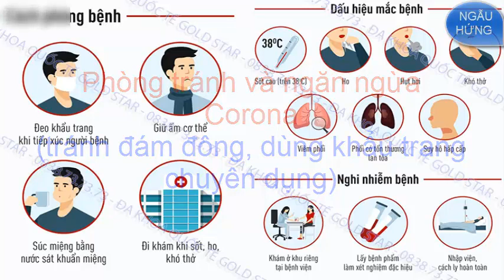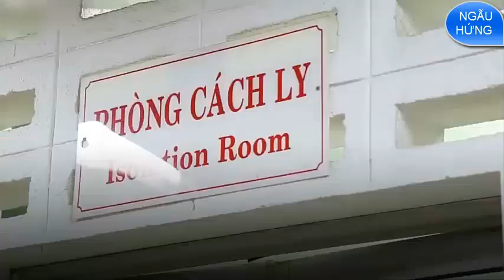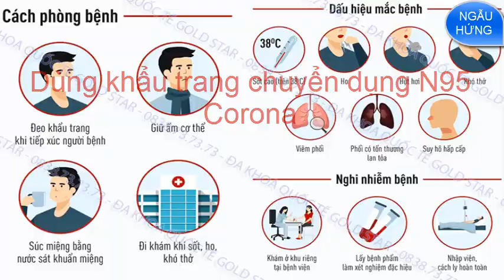Cách phòng tránh tam thời Visrus Corona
Cách phòng tránh tạm thời virus corona như thế nào? (How to prevent temporary virus corona?)

Cảm ơn thông tin từ zing (thank Zing for sharing information).